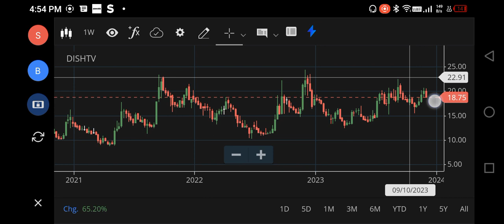DISH TV SHARE LATEST NEWS, DISH TV SHARE TARGET PRICE, DISH TV SHARE ANALYSIS, DISH TV SHARE BUY NOT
my dish tv app,
dish tv news bulletin,
dish tv channel problem,
1 dish tv se 2 tv,
dish tv channel guide,
2 connection in dish tv,
how to connect 2 dish tv 1 receiver,
1+ tv connect to dish tv,
one dish two tv connection,
dish tv ott box,
dish tv channel installation,
dish tv guide,
how to set the dish tv,
my dish tv is not working,
dish tv 6 month free,
digital dish tv,
dish tv model no 742,
wwe channel number in dish tv,
www dish tv channel number